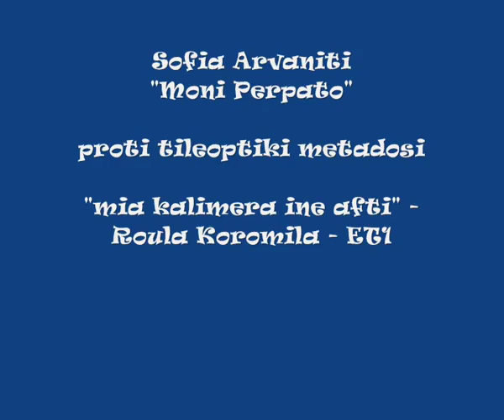Σοφία Αρβανίτη | ΜΟΝΗ ΠΕΡΠΑΤΩ | Πρώτη Τηλεοπτική Μετάδοση πριν την κυκλοφορία του στη Ρούλα Κορομηλά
Δυο εβδομάδες πριν την κυκλοφορία του άλμπουμ "Μη μου μιλάς για καλοκαιρία", η Σοφία Αρβανίτη και ο Μιχάλης Ρακιντζής παρουσιάζουν για πρώτη φορά αποκλειστικά στην εκπομπή της Ρούλας Κορομηλά, "Μια καλημέρα είναι αυτή", το "Μόνη περπατώ".

Στίχοι: Σοφία Αρβανίτη
Μουσική: Μιχάλης Ρακιντζής
LP/MC/CD : "Μη μου μιλάς για καλοκαίρια", RCA / BMG Greece 70175
(Χρυσός δίσκος - Πωλήσεις άνω των 50,000) Έτος κυκλοφορίας: 1990

A VIDEO FROM KOSDIL FILES